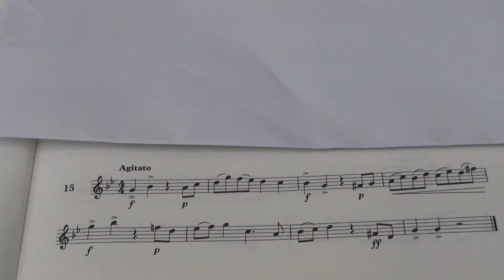Violin Grade 4 Sight Reading No 15 Agitato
Grade 4
No. 15 Agitato
Played by Mike Chow